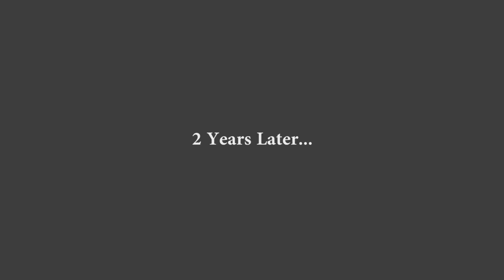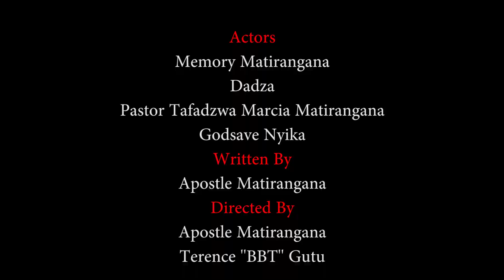Vakamboonana Havashayane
Actors
Memory Matirangana
Dadza
Pastor Tafadzwa Marcia Matirangana
Godsave Nyika

Written By
Apostle Matirangana

Directed By
Apostle Matirangana & Terence ''BBT'' Gutu